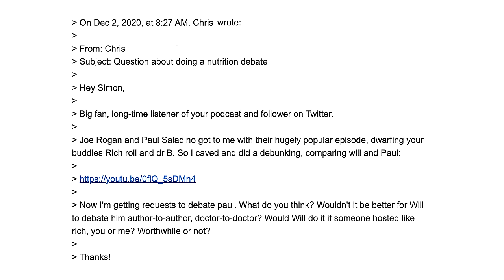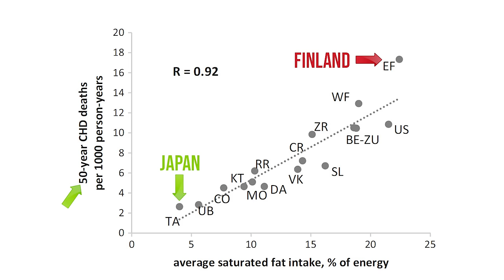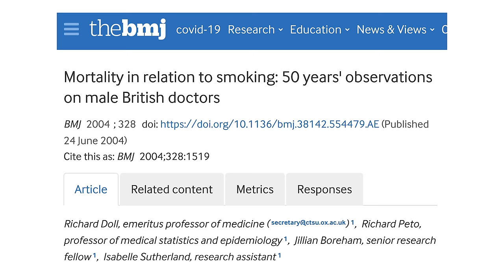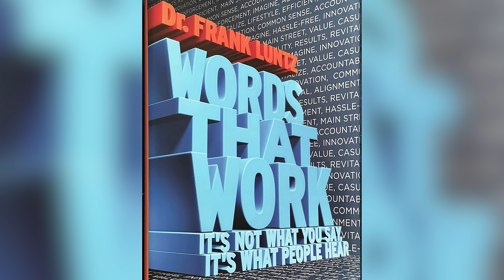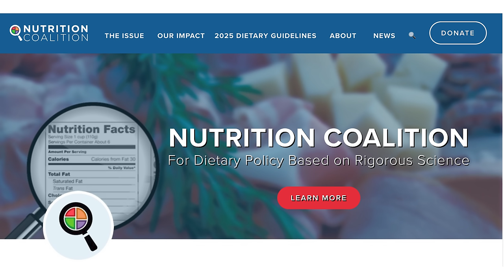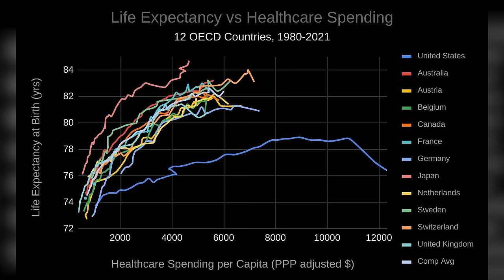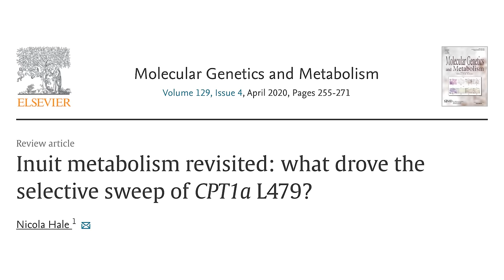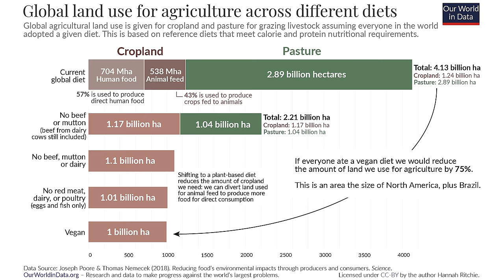Steve Jobs, Climate Change, and Beef: Insights from Chris MacAskill | The Proof Podcast EP #276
How does an earth scientist embark on a career journey that traverses the fossil fuel industry, Silicon Valley alongside Steve Jobs, and a mission to revolutionise our approach to food?

Chris MacAskill has worn many hats throughout his career, overcoming extreme hardship to get to where he is today. In Episode #276, Chris takes us on a journey through some key points in his remarkable life, drawing focus to the foundations of science and nutrition that underpin his worldview. This episode challenges conventional thinking and is an inspiration to more carefully consider the choices we make every day, both for our health and the planet.

Chris is a Stanford-educated geophysicist, former tech executive at NeXT, and cofounder of four successful companies: PSI, Fatbrain, SmugMug, and Cake.co. His passion for nutrition began as a teen, caddying for Jack LaLanne. This passion grew deeper during his career as an earth scientist, observing how eating patterns around the world affected both the health of human populations and the environment in which food is raised. After hosting healthy eating groups and giving talks on the topic for the last 20 years, Chris started the YouTube channel Plant Chompers.

We discuss:
00:00 - Introduction
03:00 - Insights into Chris MacAskill's Background
06:50 - The Studies of Ancel Keys
13:50 - Chris MacAskill's Childhood
33:17 - Life-Altering Experiences of an Earth Scientist
40:26 - Climate Change in the 1980s
44:05 - Fuel Companies: Lobbying and Financing
46:58 - Obesity, Public Healthcare, and Public Interest
51:06 - A Deep Dive into Various Diets with Chris MacAskill
1:05:19 - Diets Preferred by Brain Scientists
1:09:10 - Understanding the Impact of Food on the Environment
1:15:30 - The Health Implications of Beef Consumption
1:19:40 - An Introduction to Cellular Agriculture
1:24:55 - National Geographic Documentary Films & General Magic
1:36:36 - Working Alongside Steve Jobs
1:48:54 - The Legacy of General Magic
2:01:53 - The Computer History Museum
2:02:58 - Misfits
2:08:35 - Transforming Weaknesses into Superpowers
2:14:51 - How to Choose the Right Nutrition Expert to Listen to?
2:23:00 - The Future of Plant Chompers
2:29:06 - Outro

Chris MacAskill's dedication to quality over quantity sets him apart in a world of rapid content consumption. He truly has had an incredible career and continues to dedicate himself to meaningful change. Chris is a huge inspiration to me personally, and I hope you find this conversation valuable.

Optimise your health with InsideTracker’s biomarker analysis. Get exclusive access to InsideTracker’s new ApoB test, and a significant discount

Enjoy, friends.

Simon